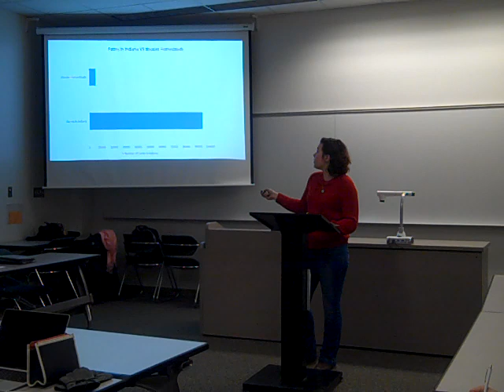Hoosier Homestead Informative speech